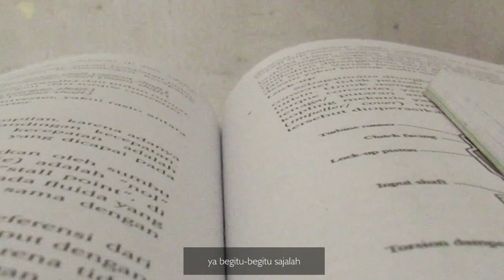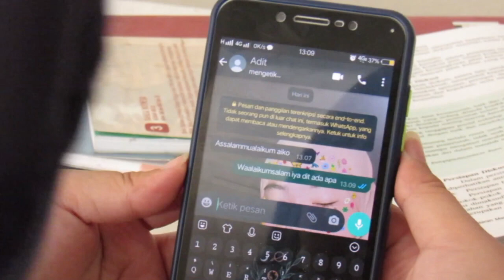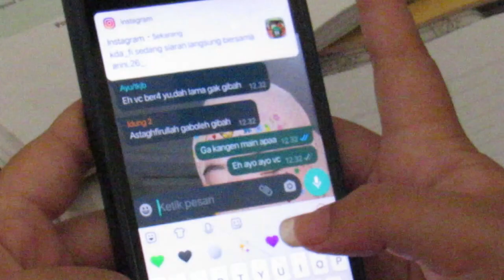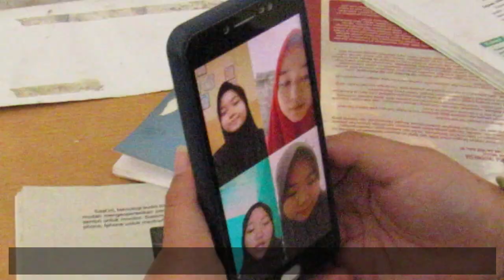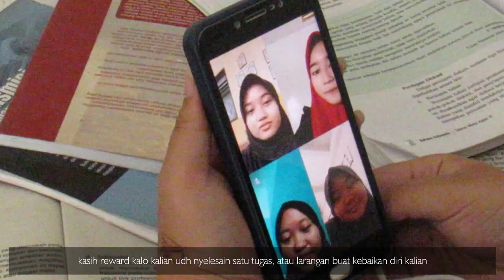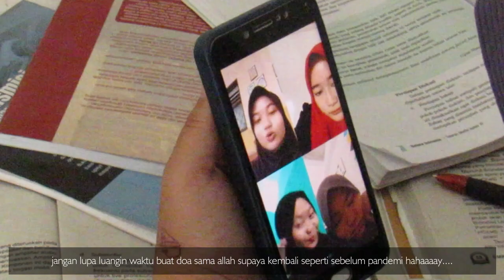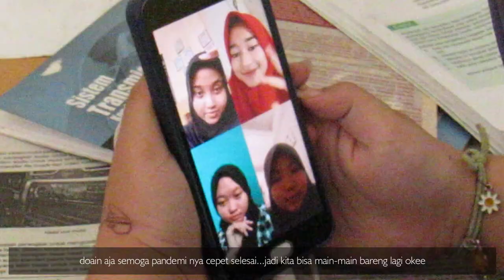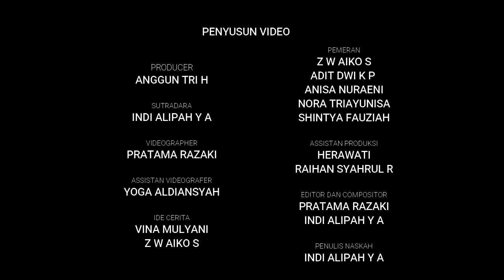Short Movie Pembelajaran Di Masa Pandemi - HOME LEARNING | SMK Muhammadiyah 2 Cileungsi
PC IPM CILEUNGSI | Short Movie Pembelajaran Di Masa Pandemi - HOME LEARNING | SMK Muhammadiyah 2 Cileungsi.

SINOPSIS :
Seorang pelajar yang bosan,bete,kesal dan capek dengan pembelajaran daring mendapat motivasi dan semangat kembali setelah VC an dengan teman-temannya.

CREW :
Produser: Anggun
Sutradara : Indi
Ide cerita : Aiko dan Vina
Penulis naskah :indi
Editor dan compositor : Zaki dan indi
Kameramen : Zaki
Assisten produksi : Hera dan raihan
Staff kameramen : yoga dan adit
Pemeran : Aiko,Nisa,Shintya,ayu

TALENT :
Aiko
Nisa
Ayu
Shintya

THANKS TO :
- Makasih buat para pemeran yg udh luangin waktu buat syuting apalagi di masa pandemi gini susah bgt minta izin ama ortu.
- makasih buat tim editor dan staff udah nyumbang tenaga,Dateng ke sekolah take kamera,ngerender ampe magrib
- Makasih buat kameramen yg udh mau diajak take ulang karena video kualitas jelek,kehapus,memo penuh dll
- Makasih juga buat sekolah yang udh byk ngasih support dan ngizinin kita ipm make byk fasilitas sekolah,terutama kamera dan komputer